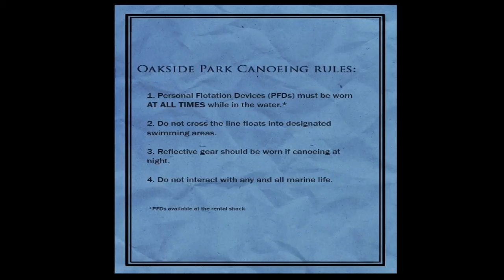Pažaiskime: Slender The Arrival Ep2